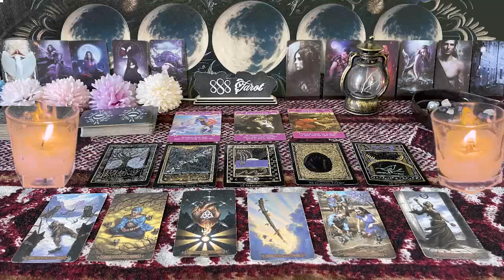ARIES ❤️ANY DAY NOW THIS PERSON CONFESSES TO WHAT YOU ALREADY KNOW” 💗🤯SEPTEMBER LOVE TAROT🔥🔥 T